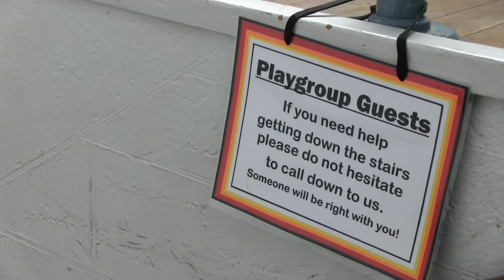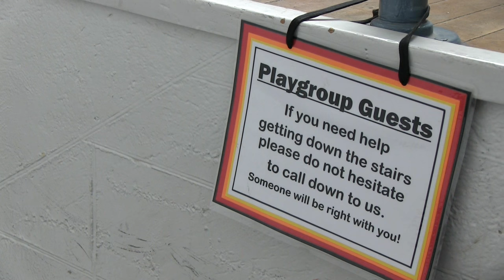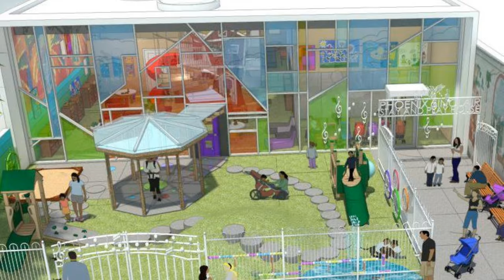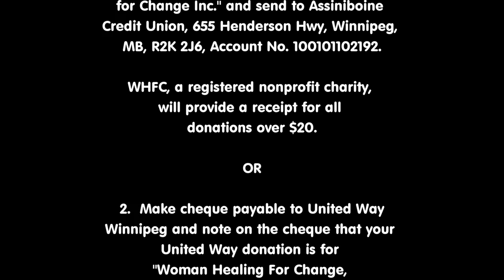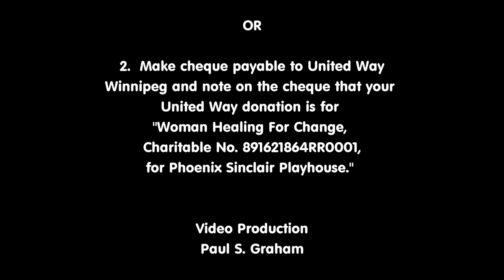Introducing the Phoenix Sinclair Little Stars Playhouse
Winnipeg: For the past seven years, operating out of dark basements on a shoe-string budget, North End Stay and Play has nonetheless been able to provided a venue for North End families to come together and learn the benefits of playing together. With enough community support, Stay and Play will have a new home..

By December 2015, North End Stay 'n Play will be reborn as the Phoenix Sinclair Little Stars Play House, in a brand new building on Selkirk Avenue. It will be open five days a week and provide a rich environment for infants, preschoolers and their families to play and grow together. But we need your help . . .

Phoenix Sinclair Playhouse

1.  make cheque payable to "Woman Healing for Change Inc." and send to Assiniboine Credit Union, 655 Henderson Hwy, Winnipeg,
MB, R2K 2J6, Account no. 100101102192. WHFC,a registered nonprofit charity, will provide a receipt for all donations over $20.

OR

2.  make cheque payable to United Way Winnipeg and note on the cheque that your United Way donation is for "Woman Healing For Change, Charitable no. 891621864RR0001 for Phoenix Sinclair Playhouse"